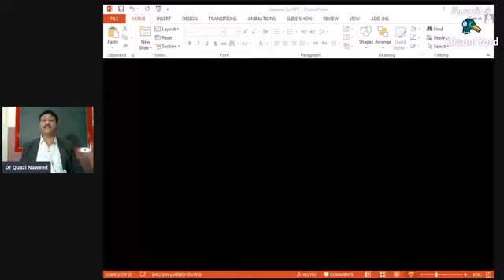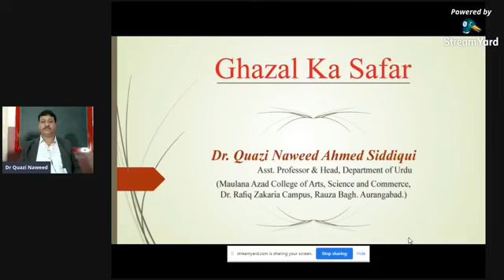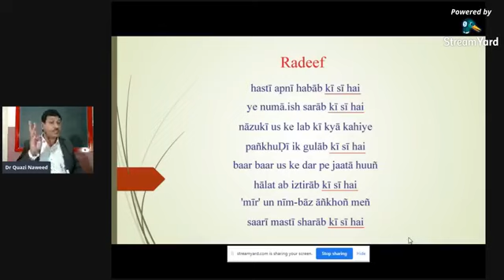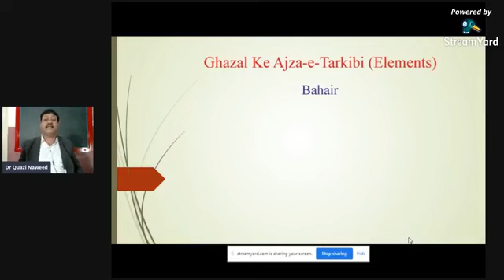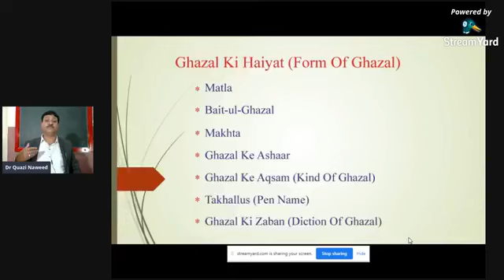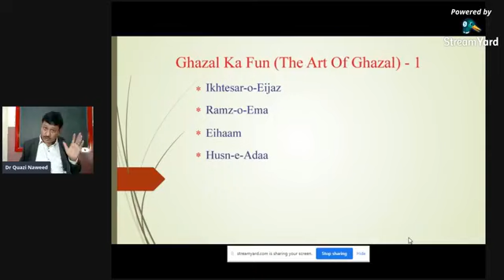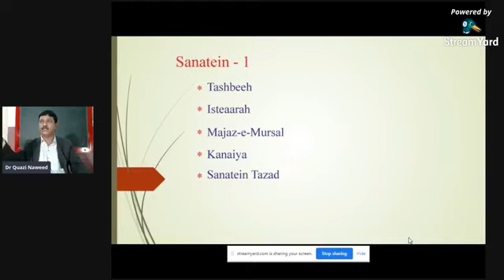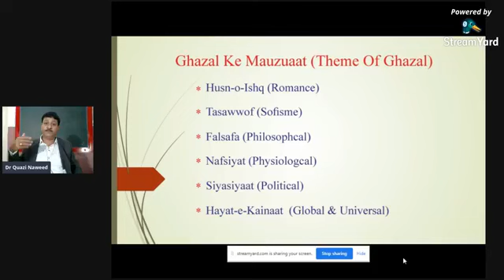सिंधुजन अकादमी व्याख्यानमाला.पुष्प 229 वे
व्याख्याते: - प्रा.डॉ. काझी नावीद अहमद सिद्दिकी
विषय:- उर्दू गझल का सफर
दिनांक:- 17 मे, सोमवार
वेळ:- सायंकाळी ७ : ०० वाजता